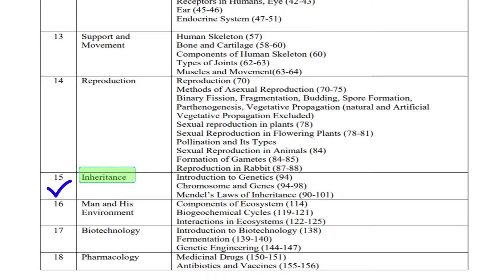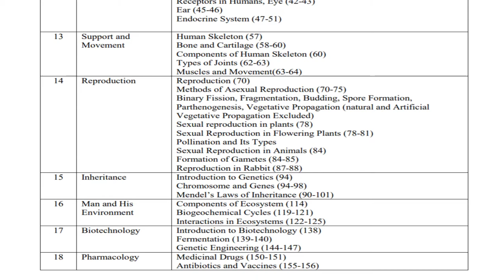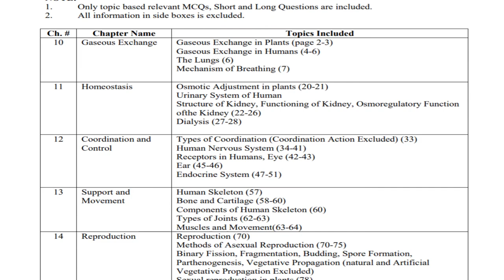Class 10th Biology FBISE and Punjab Board Reduced Syllabus for examination 2021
Assallam O Alikum Students!
      Kese hain ap sab log? Hope sab theek hoon ge yeh video grade 10th (SSC 2) Board Fbise or Federal Board aur punjab board ke students ke liye hai. Hope ke ap ko bhot help mile gi. Allah ap ko kamiyab kare...

smartsyllabusfederalboard2020-21
10thclassbiologysmartsyllabus 2020
reducedsmartsyllabusfederalboard10thclasssmartsyllabusfederal board